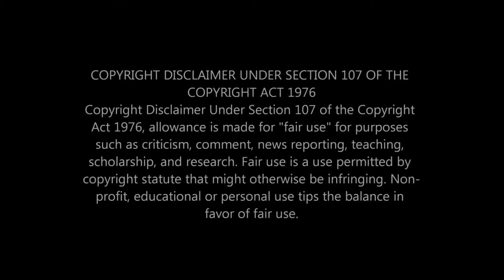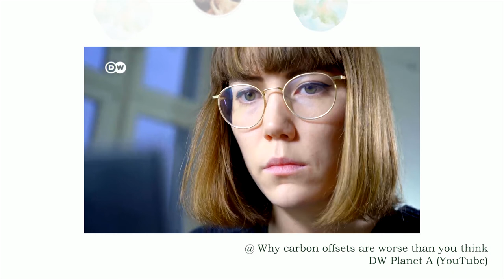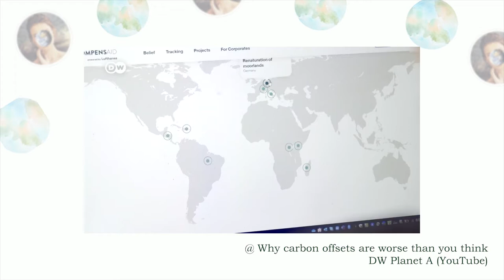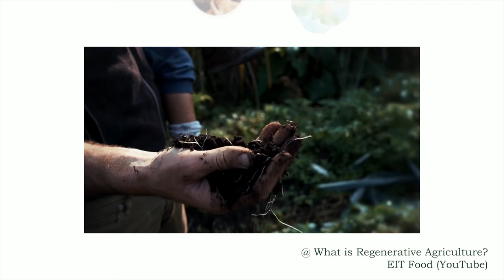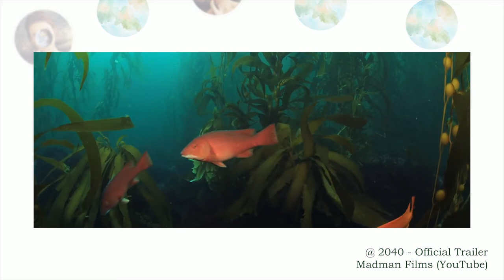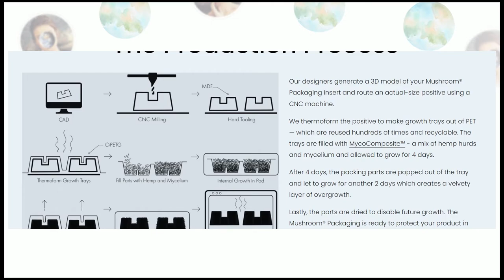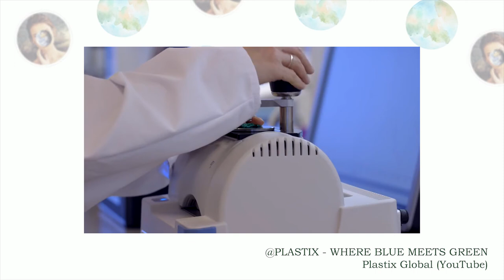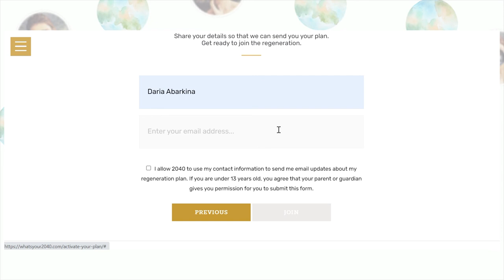2040 | Optimistic Environmental Movie that gives HOPE to win the battle against CLIMATE CHANGE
2040 is a 2019 Australian documentary directed by and starring Damon Gameau. He imagines what life could be like for his four-year-old daughter 20 years from now if we could solve the climate crisis. Gameau travels around the world investigating numerous inventions already in place that can contribute towards climate mitigation so that his daughter and the other children featured in the film can live in a safer, cleaner, more equitable world. 2040 points to a practical, achievable path toward solutions, but its most important contribution is a sense that change is possible.

Every week I am releasing a new video review about environmental movies. I am an amateur in the film industry, so I am focusing on stories and ideas these movies are telling us about. Also, English is not my native language, and I would appreciate you tolerate my mispronunciations and some mistakes. I am working on it. Kisses!